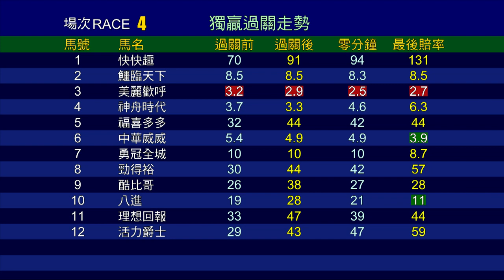【賽後你點睇】20/21 #71 沙田夜賽 — 第4場（5月12日）